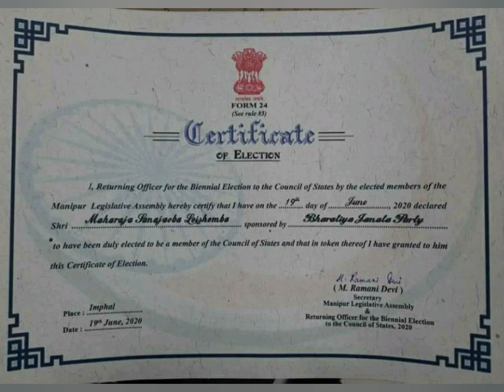Rajya Sabha Election won by Leishemba Sanajaoba